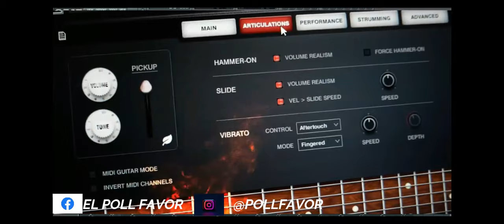PACK DE GUITARE LIVE PREMIUM POUR COMPOSITEUR PRO